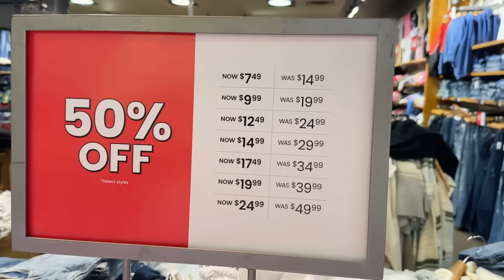BLACK FRIDAY SHOPPING VLOG & HAUL | AJJ BUDGET TON VADH SHOPPING KAR LI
📞 Contact Maninder Singh Mangat (REAL ESTATE )